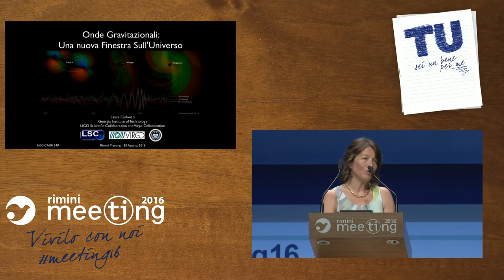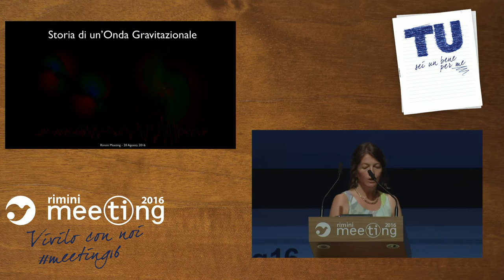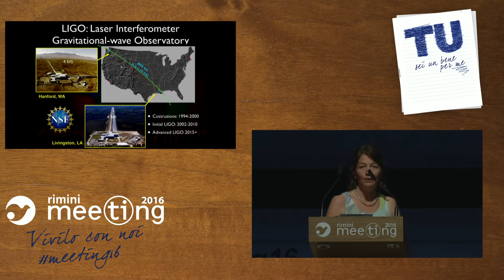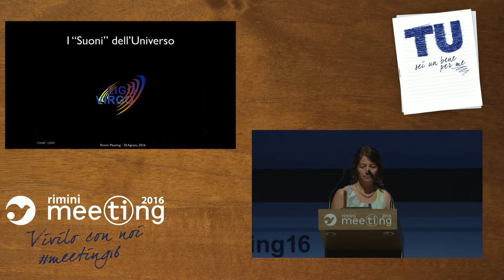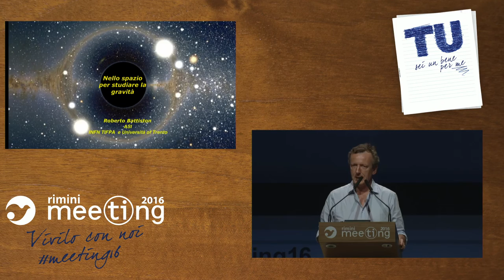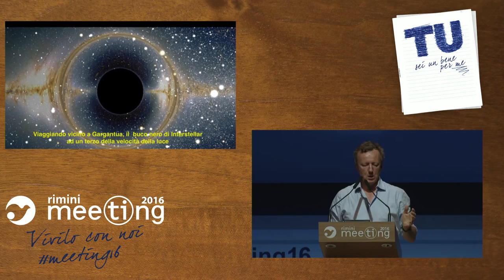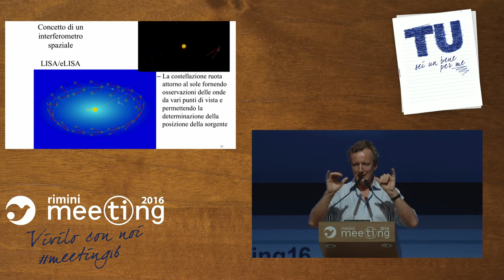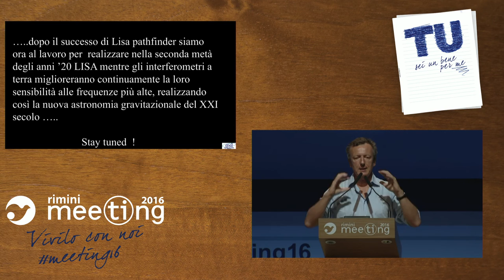Gravitational waves: a new window towards the universe. (DEU)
Participants: Roberto Battiston, President of A.S.I. (Italian Space Agency); Laura Cadonati, Associate Professor at the School of Physics, Georgia Institute of Technology, USA. Introduced by Marco Bersanelli, Professor of Astrophysics at the University of Milan.